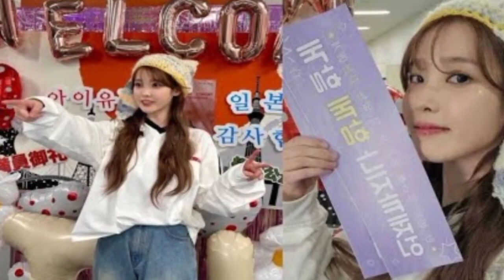IU、LE SSERAFIMの宮脇咲良から帽子のプレゼント！日本公演で着用し話題に // LE SSERAFIMの宮脇咲良から // ari green